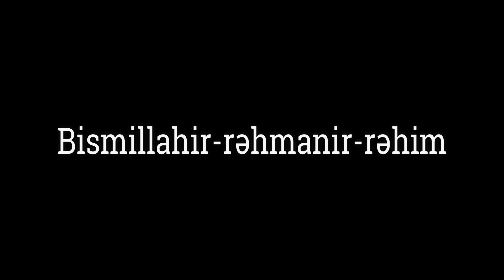İbadətin şirinliyi nədir? - Hacı Şahin - İbadətin şirinliyi Təvazökarlıq